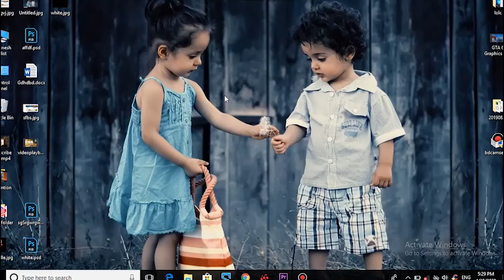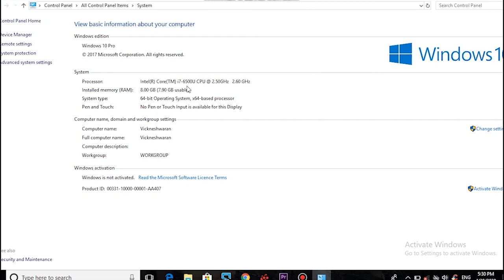How to Find Your Laptop Generation In Win 7,8,10 Tamil |VividTech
vividtech # laptop Generation
How to Find Your Laptop Generation In Win 7,8,10  Tamil

In this Video I am Explain
       How to find your computer generation in windows 7,8,10

If you have a laptop or desktop system running Windows 7 or above, you can check what processor is installed on your system. Simply right-click My Computer and select Properties and you will be given a summary view of the hardware and operating system that is currently set up. The information includes among other things which processor it is you’re running but the processor is mentioned by the name it was sold/marketed by.